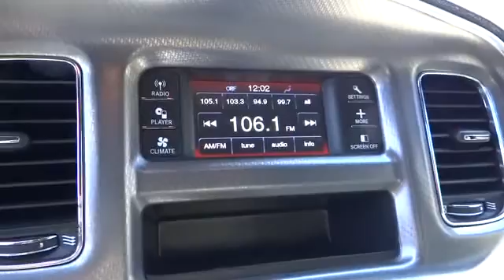2011 Dodge Charger San Francisco, Napa, Santa Rose, Vallejo, Oakland, CA Napa CA P0529A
2011 Dodge Charger  - Stock#: P0529A - VIN#: 2B3CL3CG7BH564937